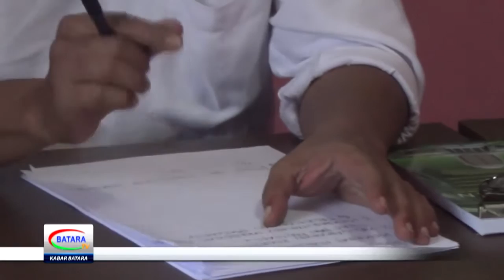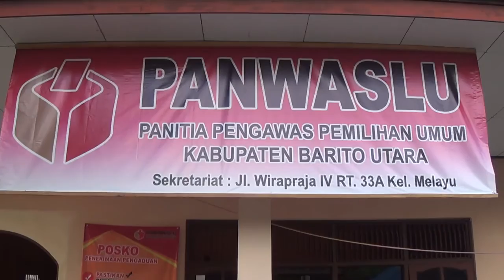PANWASLU HARAPKAN KERJASAMA DAN SINERGITAS MEDIA